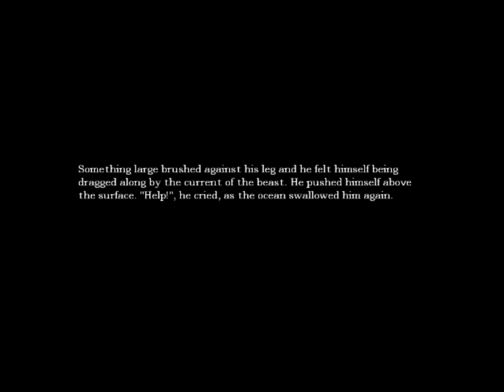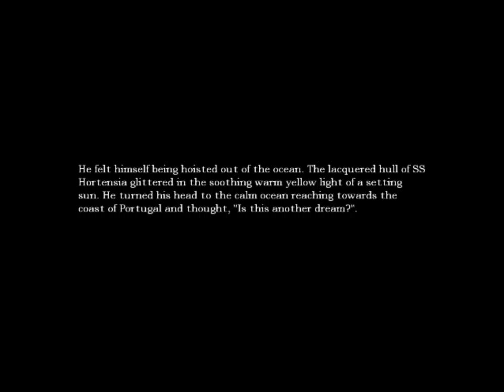amnesia play through episode 6: Lets have a pool party!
Sorry its been a while since I've uploaded anything(been distracted allot).Again sorry about the voice volume and how the voice is quicker than the game, i will try to fix next time i record( i will probably do shorter recording sessions so i can rectify mistakes).